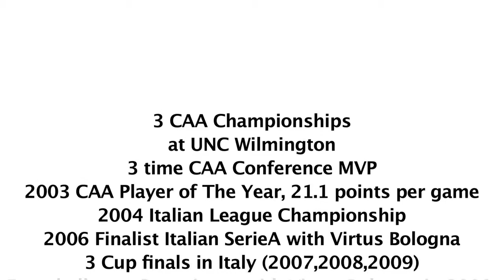Brett Blizzard Intro 11-6-10